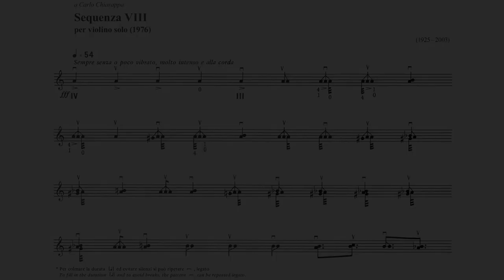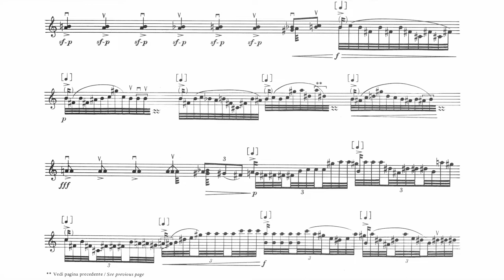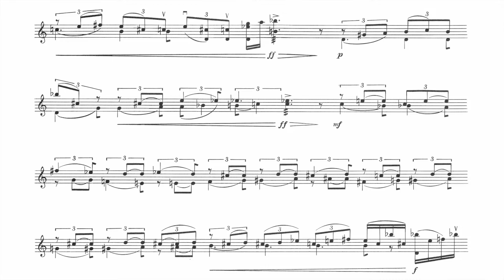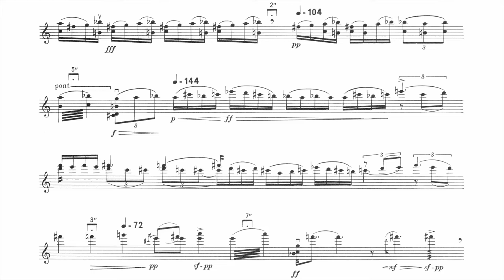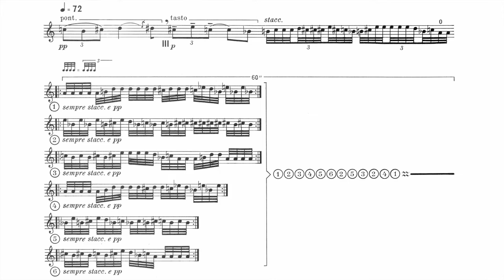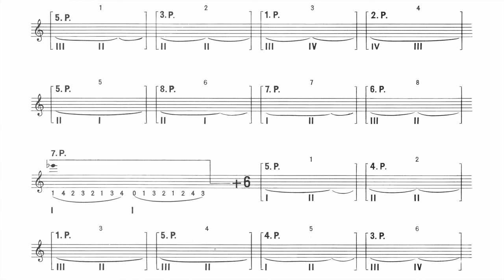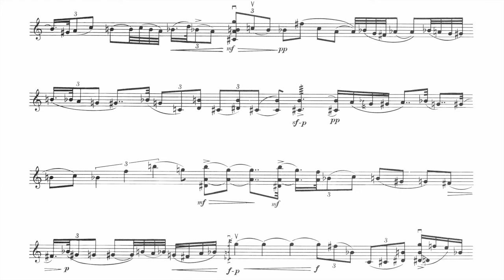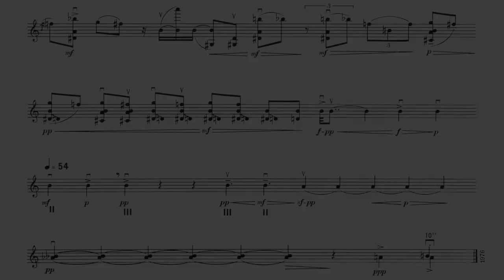Berio - Sequenza VIII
Irvine Arditti, violin